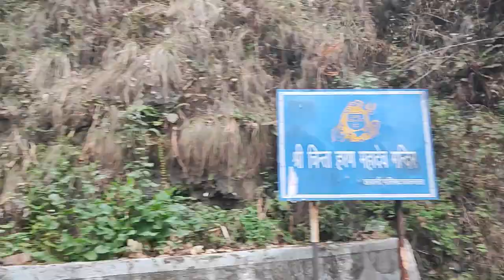चिंता हरण शिव मंदिर चकराता उत्तराखंड